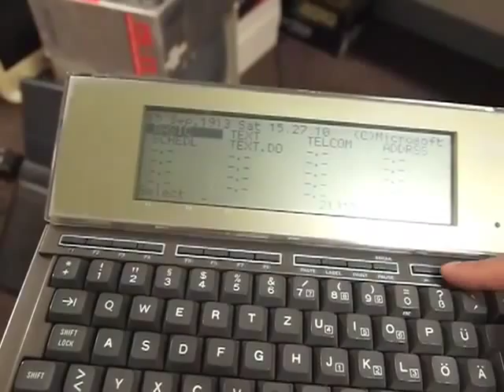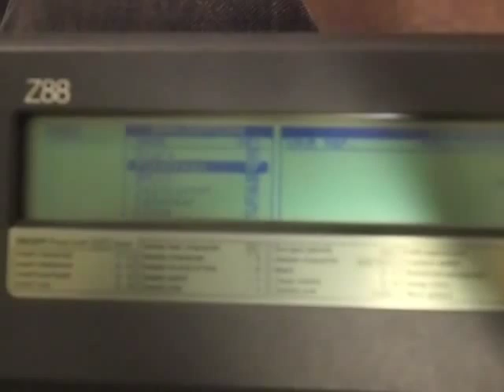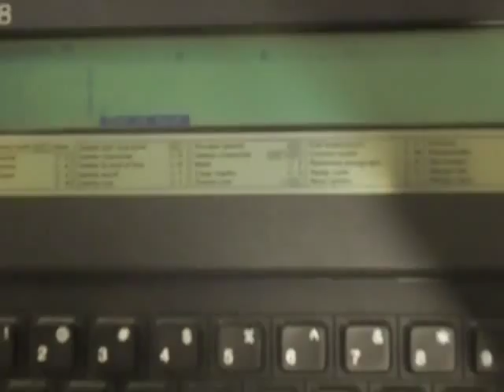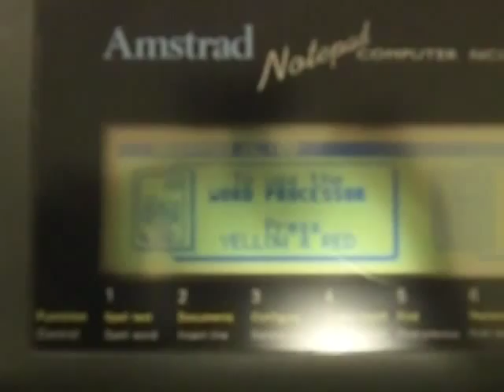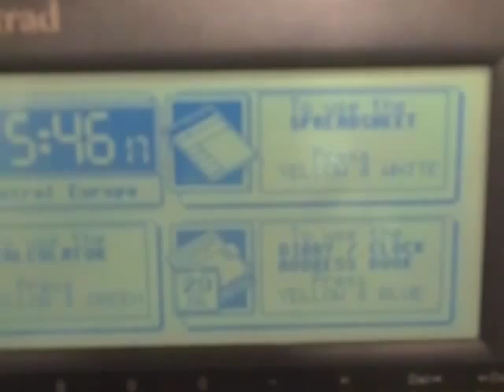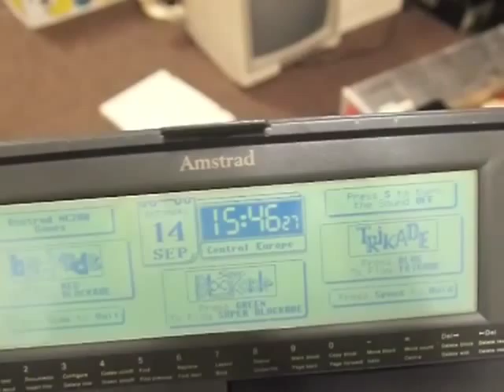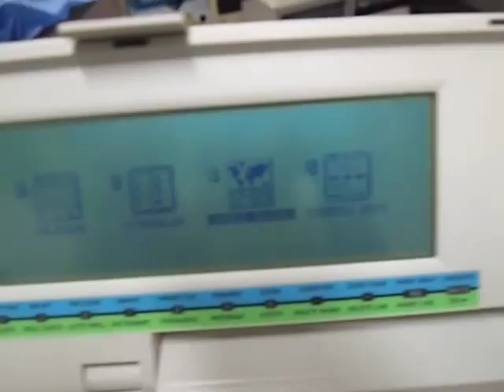VideoCast: Přenosné počítače v oparu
Hexadecimal lair: Portables in the mist. See Sord IS-11, Olivetti M-10, Cambridge Z88 by uncle Clive, Amstrad NC-100 and NC-200, DreamWriter 200.  -  Hexadecimální doupě: Přenosné počítače v oparu. Shlédněte Sord IS-11, Olivetti M-10, Cambridge Z88 strýčka Cliva, Amstrad NC-100 a NC-200, DreamWriter 200.